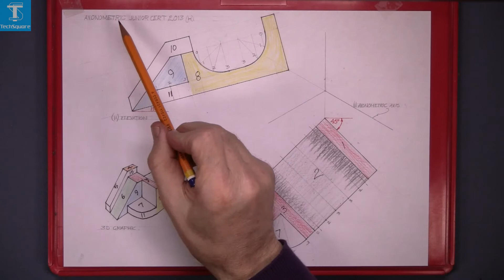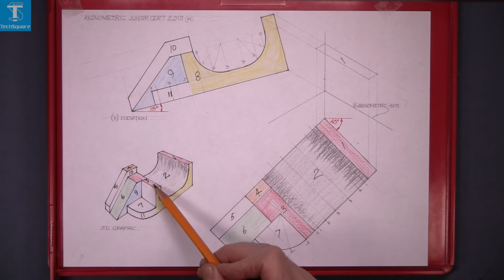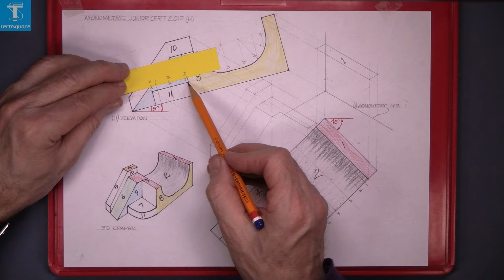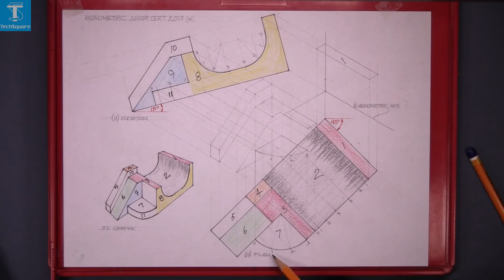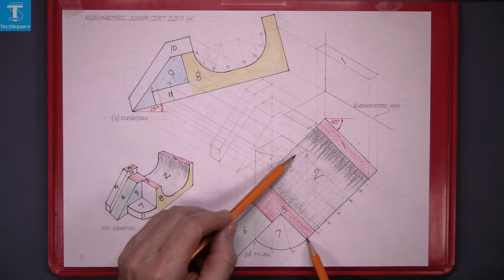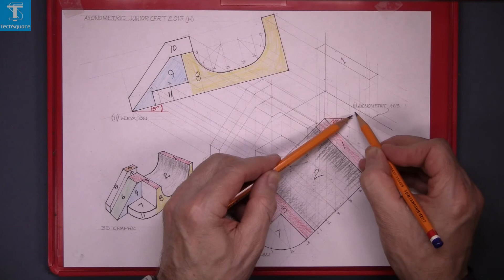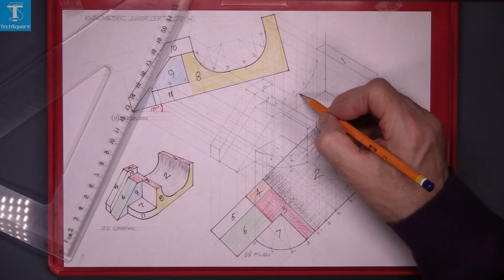Axonometric Projection: 6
~Higher Level Drawing~

~Higher Level Technical Drawing~

Learn the Techniques of Pencil Drawing using this helpful tutorial.
For more info and videos visit:
TechSquare.ie